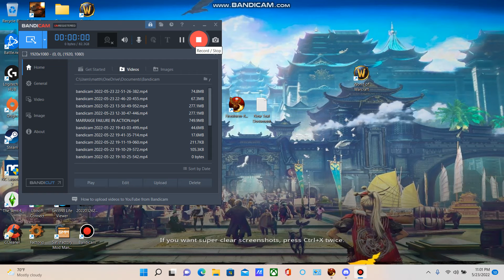HAPPY HAPPY BDAY